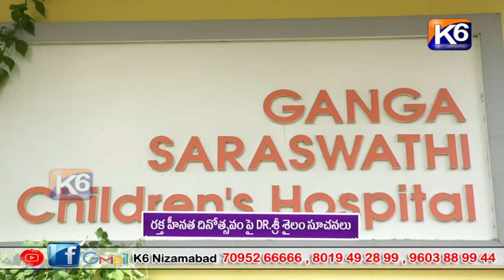రక్త హీనత దినోత్సవం పై DR శ్రీ శైలం సూచనలు ||K6NEWS 13-02-2024